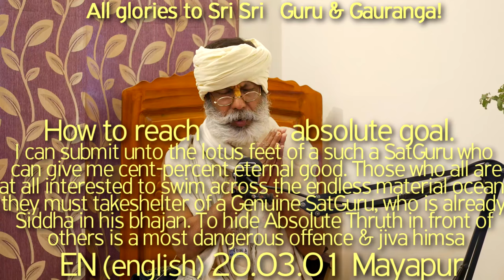SBen200301 How to reach absolute goal. I can submit unto the lotus feet of a such a SatGuru who can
How to reach absolute goal. I can submit unto the lotus feet of a such a SatGuru who can give me cent-percent eternal good. Those who all are at all interested to swim across the endless material ocean, they must take shelter of a Genuine Sat Guru, who is already Siddha in his Bhajan. To hide Absolute Truth in front of others is a most dangerous offence & jiva himsa. Labha-puja-pratishtha can make my a restless monkey. Then I can disregard Guru Varga to ruin myself and all my followers. Nothing is more dangerous then misguidance. A genuine Vaishnava can never loose trinadapi bhava